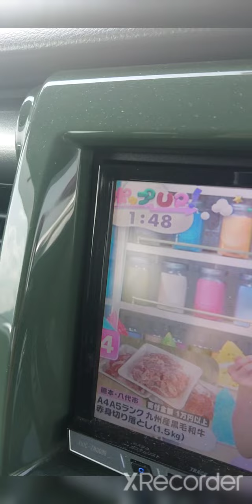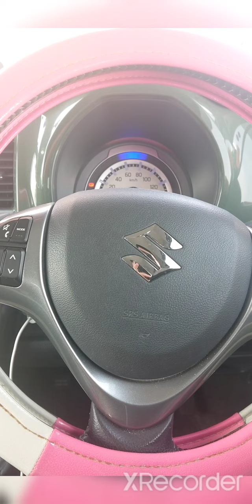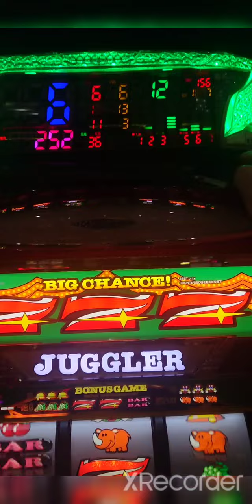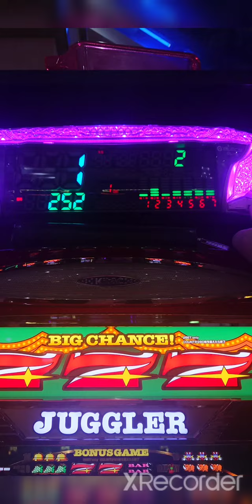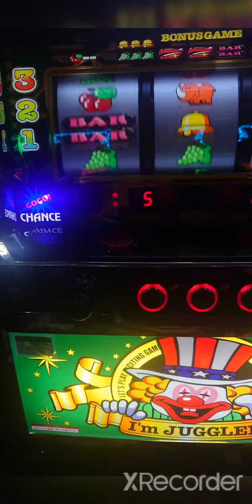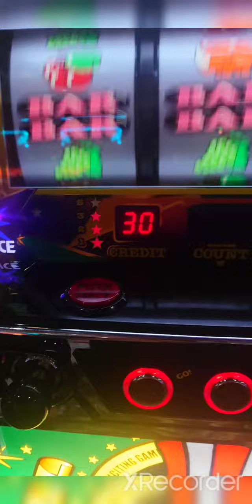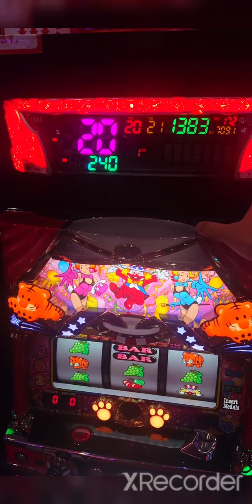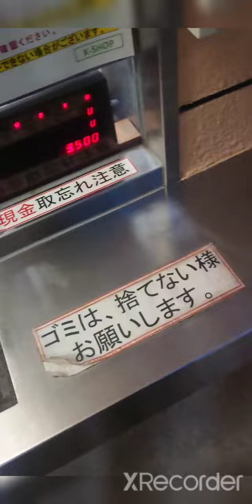《6日目》6日連続打ちで『総額◯◯万円』負ける！これ以上6日で負けた人いる？【ジャグラー】パチスロ